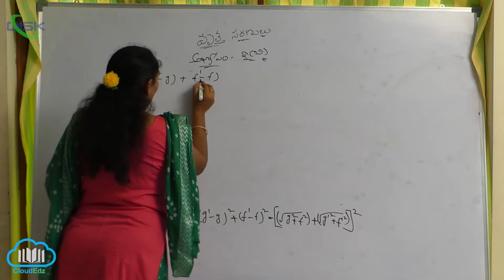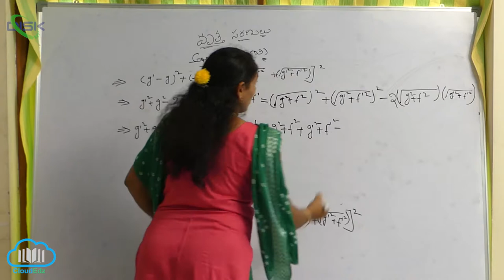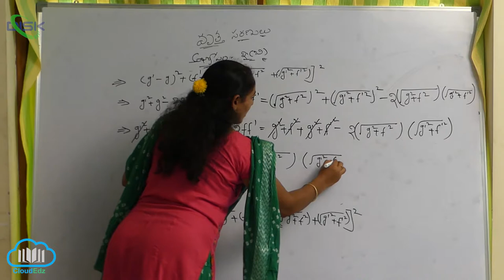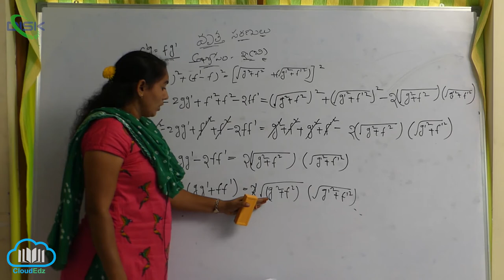రెండు వృత్తాల ములాక్షం - ధర్మాలు || వృత్తాలు ఒకదానికొకటి స్పశించుకుంటే 1 || Disk Telangana